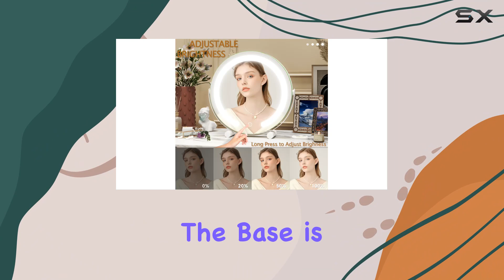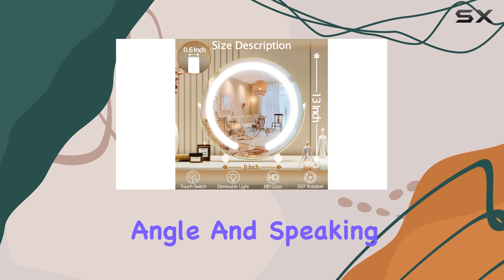Vierose 13 Inch Vanity Mirror with Lights: The Perfect Makeup Companion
0:00 Intro
0:06 Review

Things that we mentioned in this video:
Vierose 13 Inch Vanity : B0C2PCJCTS